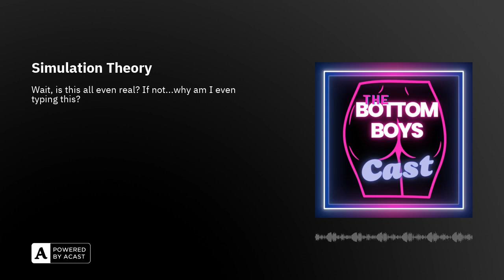Ep. 2 - Simulation Theory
In this episode, The Bottom Boys try getting to the bottom of reality itself by talking about Simulation Theory. We talk AI, simulations, philosophical nonsense, and Furby. Have some fun, have some laughs, and get lost on the bottom with Matt Keck and Paul Shields.